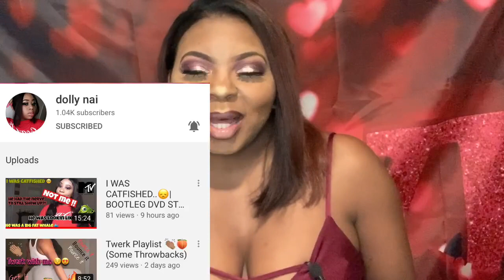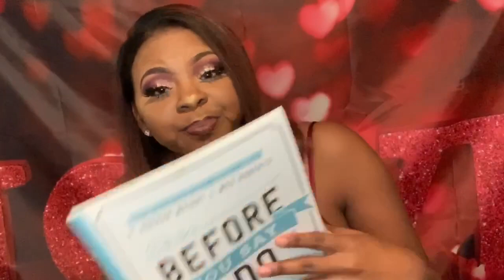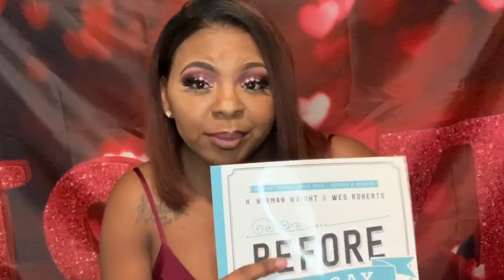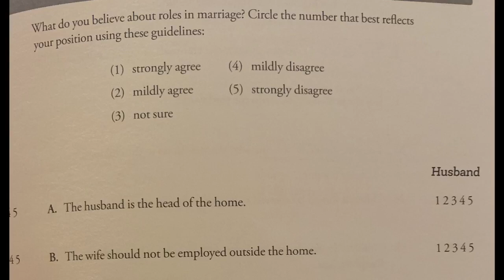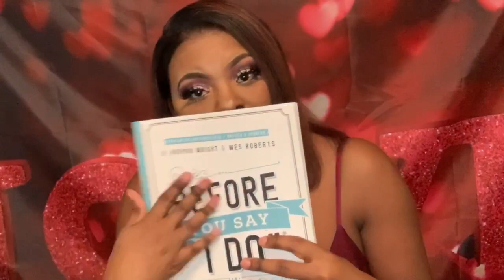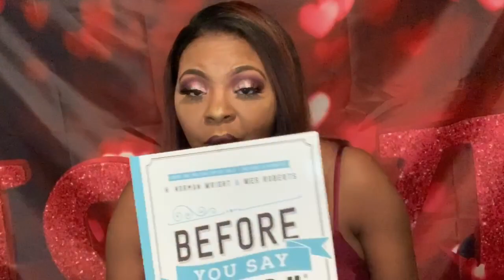"Before you say I Do" | Freaky Friday (Ep.3)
Hey family! If you would like note info on this Pre-Marital counseling book please see below!

Before you say I do

♕ ✦ —•𝒜𝒷ℴ𝓊𝓉•— ✦♕ ✧ *. ✫ ˚
BriannaLasha' ˚ ✫ .* ✧

Heyyy Yall! Anyways, I'm so excited about finally becoming a YouTuber. I finally got the guts to create one after being so nervous and hesitant. Honestly, I'm glad I made one. It's so much fun and I encourage those who really want to start a channel but are nervous to just GO FOR IT!!! Who cares what everyone thinks. Just be you, and have fun sis!  Also, feel free to provide feedback in the comments section below.

~ Yours truly,
BriannaLasha'